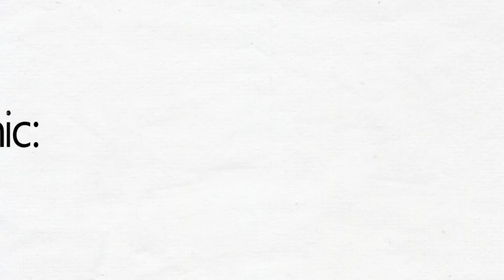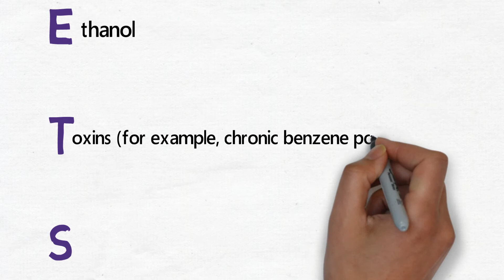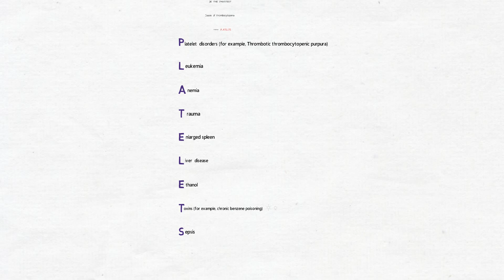MNEMONIC - Thrombocytopenia!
Causes of Thrombocytopenia
Thrombocytopenia is a condition characterized by abnormally low levels of thrombocytes, also known as platelets, in the blood.
A normal human platelet count ranges from 150,000 to 450,000 platelets per microliter of blood. These limits are determined by the 2.5th lower and upper percentile, so values outside this range do not necessarily indicate disease. One common definition of thrombocytopenia requiring emergency treatment is a platelet count below 50,000 per microliter

Track: Hear The Noise by John Deley and the 41 Players